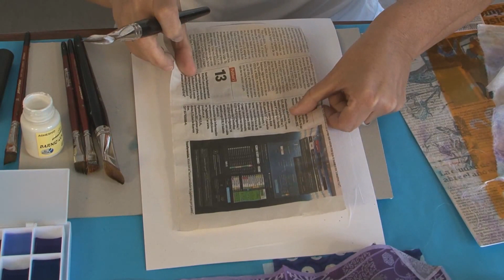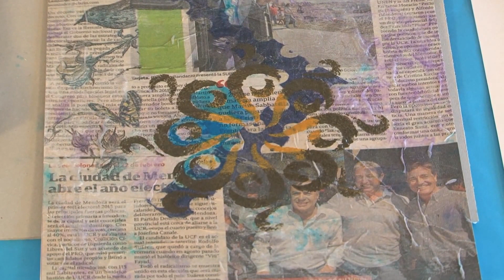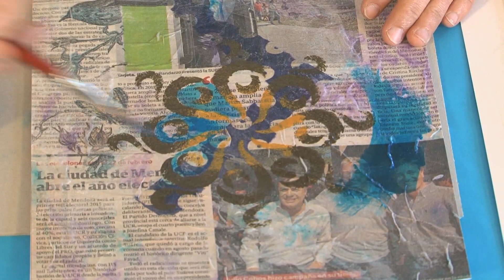Pintar cuadros - Mandala - Mixed Media -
Pintar cuadros - Decoupage - Stencil . Mandala - Conny Mellien Becker